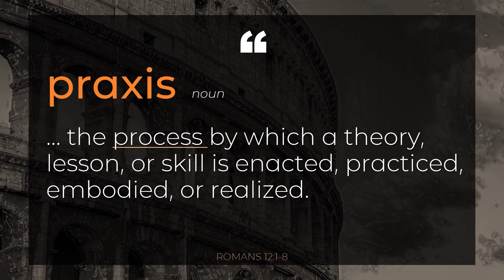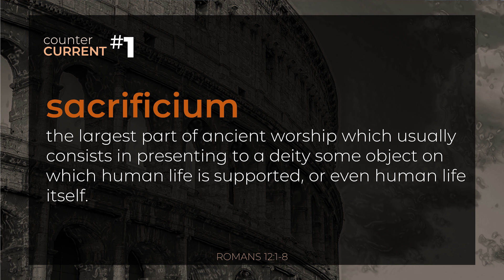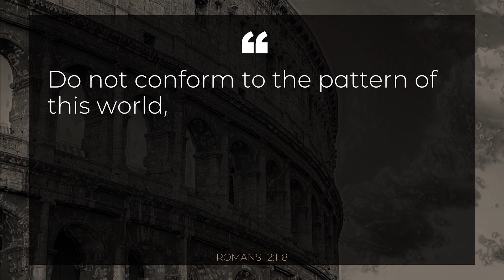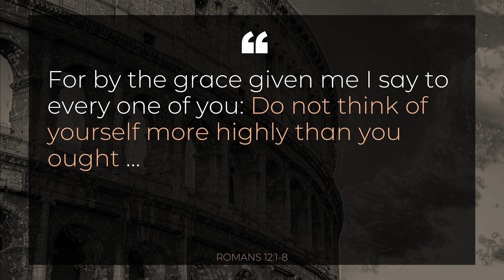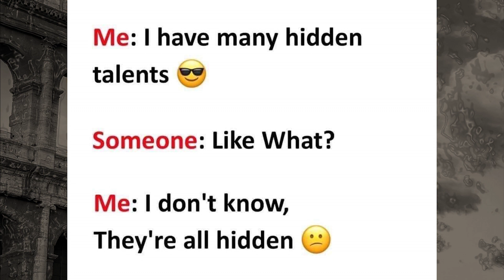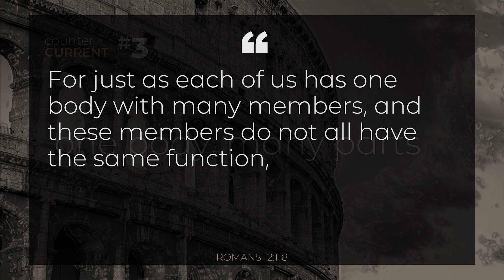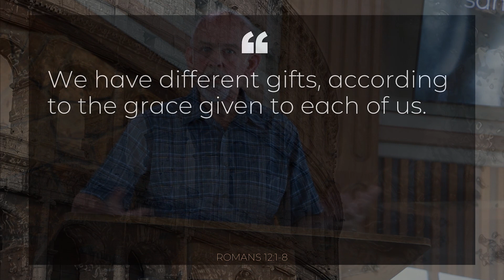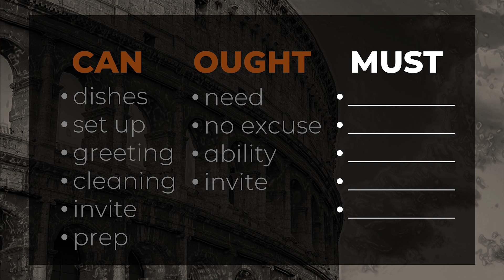Romans - Part 24 Chapter 12:1-8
Paul starts to focus us in on what it's like to live as a Christian ... and these are exciting, freeing, demanding, motivating, and encouraging words.